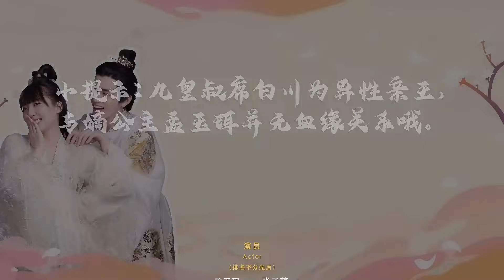MUTLISUB【云鬓酥腰/Cloudy Hair and Soft Waist】▶EP 02💋蠢萌公主vs腹黑皇叔小公主被总想着怎么扑倒皇叔却被皇叔捧在手心千疼万宠#白敬亭#田曦薇 ❤️丸子甜宠剧场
剧名Name：云鬓酥腰/Cloudy Hair and Soft Waist

主演Cast：白敬亭

剧情介绍：蠢萌公主vs腹黑皇叔小公主被总想着怎么扑倒皇叔却被皇叔捧在手心千疼万宠.